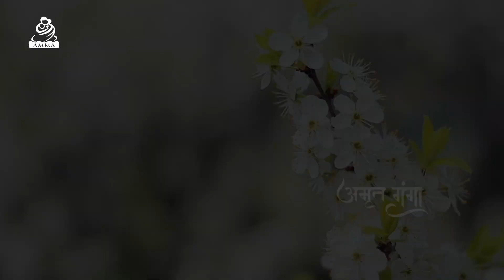Amrit Ganga Specials Episode 5 - Amma, Sri Mata Amritanandamayi Devi's Satsang, Bhajan & Darshan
Subtitle available in English, Spanish, Finnish, French, Italian, Japanese, Portuguese

00:00 - In This Episode
00:38 - Title Song
02:10 - Intro
03:47 - Amma's Satsang
10:21 - Bhajan (Jai Mata Di - DeviBhajan)
15:07 - Amma's International Yatra (Hof Herrenberg, Germany)

In Episode 5 of AmritGanga Specials, Amma explains that the mind is the cause of all experiences. We need to understand the mind. If others praise us, we feel overjoyed. If they criticize us, we feel angry and sad. Like the turtle that pulls its head in and remains still in case of danger, when problems arise, we need to turn within and understand our limitations. Those who have learned the scriptures have the ability to be witnesses, and see things according to their nature. We need to understand that objects are not the source of happiness. The mind alone is the cause of joy and sorrow. This episode features Amma’s yatra to Hof Herrenberg, Germany. Also in this episode, Amma sings her bhajan, Jai Mata Di.

अमृत गंगा की इस कड़ी में, अम्मा हमें बता रही हैं कि सब प्रकार के अनुभवों का कारण मन है। हमें अपने मन को जानना होगा। लोग हमें सराहें तो हम हर्षोल्लास से भर जाते हैं और आलोचना कर दें तो क्रोध और निराशा हमें घेर लेते हैं। जैसे संकट का भान होते ही, कछुआ अपने सिर को अंदर खींच लेता है, वैसे ही हमें भी संकट के आने पर अन्तर्मुखी हो कर अपनी सीमितताओं को पहचानना चाहिए। जिन लोगों ने शास्त्रों का अध्ययन किया है, उनमें वस्तुओं को उनके स्वभावानुसार, साक्षी-भाव से देखने की क्षमता होती है। हमें यह समझना होगा कि वस्तुएं सुख का स्रोत नहीं हैं। सुख-दुःख का एकमात्र कारण, मन है। इस कड़ी में आप देखेंगे..अम्मा की हॉफ़ हेरेनबर्ग, जर्मनी की यात्रा और सुनेंगे अम्मा का गाया हुआ भजन..जय माता दी।